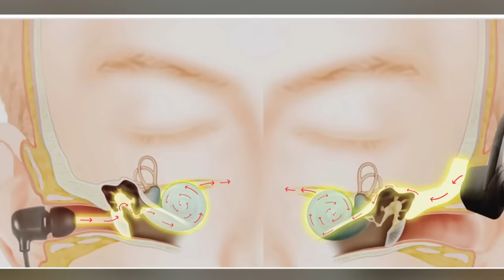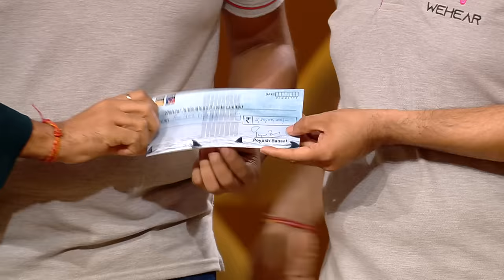'WeHear' के Hearing Products करते हैं Surgery को Replace | Shark Tank India S3 | Full Pitch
The founders of 'WeHear - HearNU' are here with their mind-blowing, cost-effective hearing solutions using advanced technology. They claim that their technology replaces the need for surgery and their hearing aids conduct the sound directly through bone and bypass ears. Will the sharks find this solution an impactful and investable one?